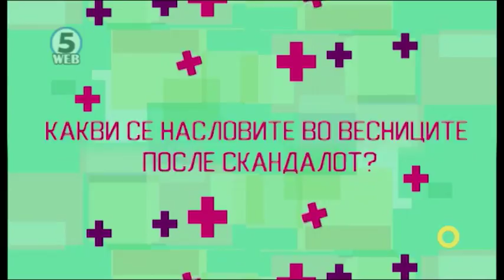ВИСТИНСКА ЅВЕЗДА денеска 18.01.2018